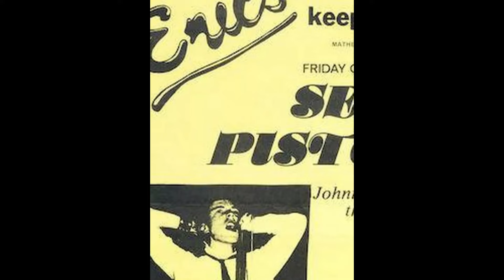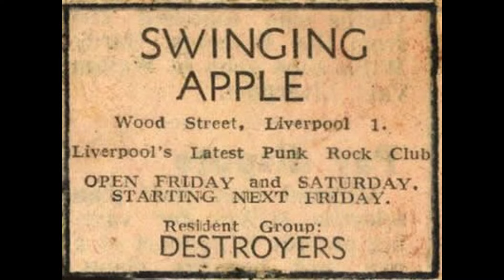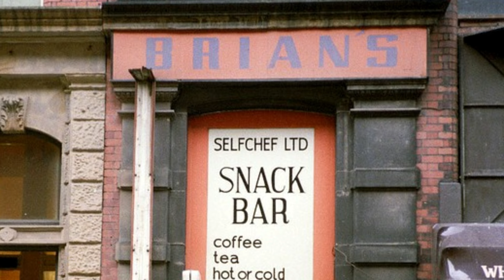WILL SERGEANT ECHOES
Will talks to BBC Radio Merseyside's Tony Snell about his memoir ECHOES, bus passes and clotted cream! Watch on.